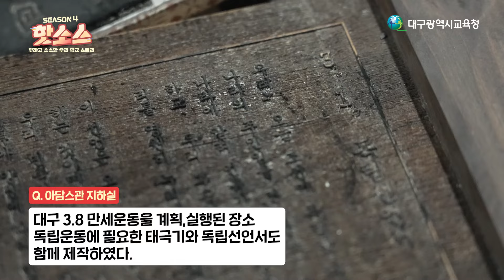핫소스 시즌4 Ep.1 계성중학교 | 뉴진스가 있는 학교??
[핫하고 소소한 우리학교 스토리]